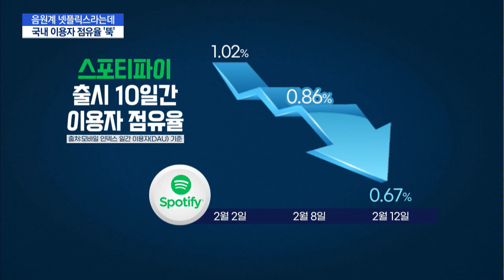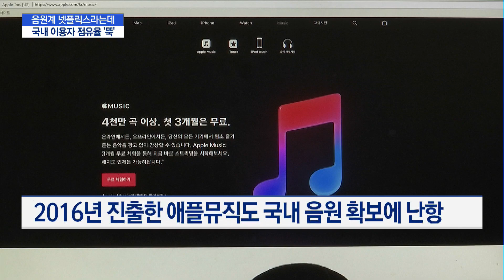'음원계의 넷플릭스' 스포티파이 들여다보니…"멜론보다 나을게 없네" / 머니투데이방송 (뉴스)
02/25 MTN 핫라인 5

멜론이나 지니뮤직처럼 실시간으로 음악을 듣는 서비스 많이 이용하실 텐데요. 세계 최대 음원업체인 스포티파이가 최근 한국에 진출해 서비스를 선보이고 있습니다. 하지만 출시 당시 큰 주목을 받았던 것과 달리 서비스 이용자가 줄고 있다고 하는데요. 국내 음원이 턱없이 부족한 점이 발목을 잡고 있다는 지적입니다. 박미라 기자의 보도입니다.